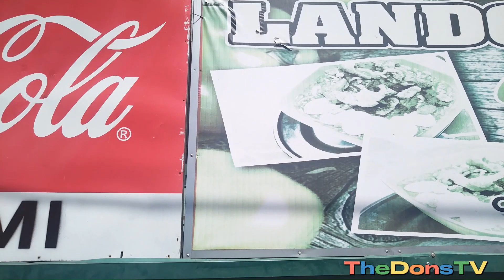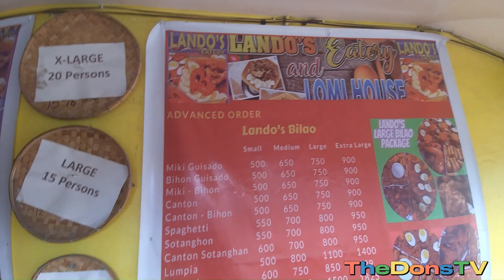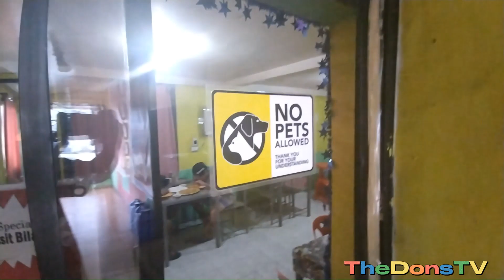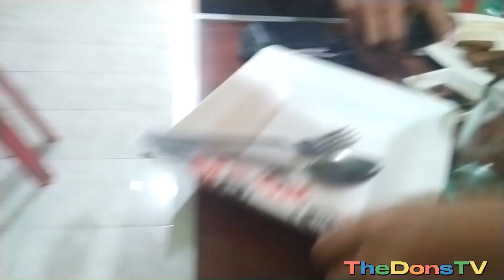Batangas Quick Weekend Getaway - Lomi Mukhang (Part 2/2)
Saan ba masarap mag lomi sa Batangas? Di ko alam pero tignan niyo na lang kung ayos ba dito.

Minukbang ko yung lomi sa dami. HAHAHAHA!